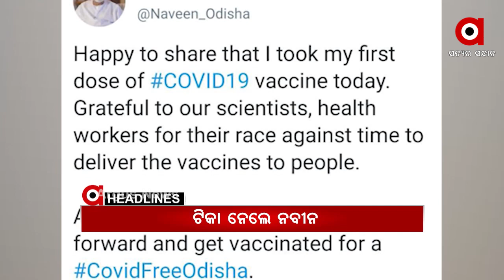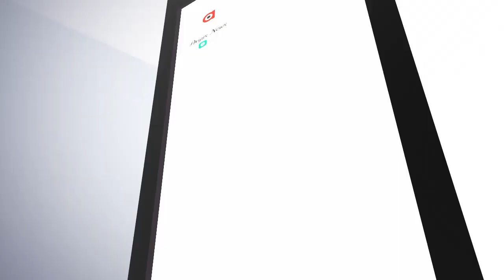Headlines 12pm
ଟିକା ନେଲେ ମୁଖ୍ୟମନ୍ତ୍ରୀ.
ଦିଲ୍ଲୀ ଏମସରେ କୋରୋନା ଟିକା ନେଲେ ପ୍ରଧାନମନ୍ତ୍ରୀ...
ଆରମ୍ଭ ହେଲା ରାଜ୍ୟରେ ତୃତୀୟ ପର୍ଯ୍ୟାୟ ଟୀକାକରଣ...
ଆମ୍ୱୁଲାନ୍ସରୁ ଡେଇଁଲେ ରୋଗୀଙ୍କ ମା.
କାଠ ଫାଳିଆ ଏବଂ ବେଲ୍ଟରେ ପିଟି ପିଟି ଯୁବକଙ୍କୁ ହତ୍ୟା.
ଦୀର୍ଘ ୧୯ ବର୍ଷ ପରେ ହାଇକୋର୍ଟରେ ଅଞ୍ଜନା ମିଶ୍ର ଗଣଦୁଷ୍କର୍ମ ମାମଲାର ହେବ ଶୁଣାଣି.
ଆରମ୍ଭ ହେଲା ସକାଳୁଆ ସ୍କୁଲ...
ପ୍ରେମ ଦେଖେନି ଜାତି, ଧର୍ମ କି ସୌନ୍ଦର୍ଯ୍ୟ.
ଆଜି ଓଲିଉଡ ଷ୍ଟାର ସବ୍ୟସାଚୀ-ଅର୍ଚ୍ଚିତାଙ୍କ ବାହାଘର...